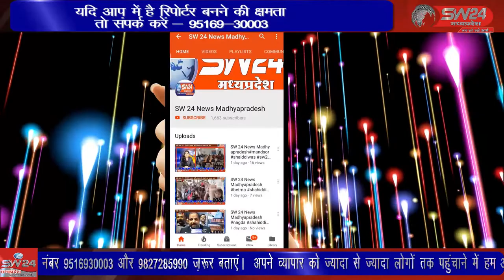SW 24 News Madhyapradesh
सेगांव के समीप ग्राम ऊन में इंडियन आंइल कंपनी के महालक्ष्मी फ्यूल सेन्टर का विधायक ने फीता कांटकर श्रीगणेश किया। सेगांव से संजय जायसवाल की रिपोर्ट